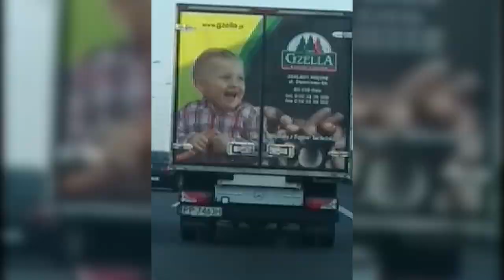Ｗａｋａｃｙｊｎｙ ｍａｓｔｅｒｐｉｅｃｅ ２０１８ 欧右駅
Ｐｏｚｄｒａｗｉａｍ　ŁＤＺ　－　ŁΣＢΛ　（ゾ案ッ仮）

Part 1 0:00
Part 2 2:07
Part 3 3:25
Part 4 3:35
Part 5 5:48 VAPORWAVE HEAVEN
Part 6 7:35